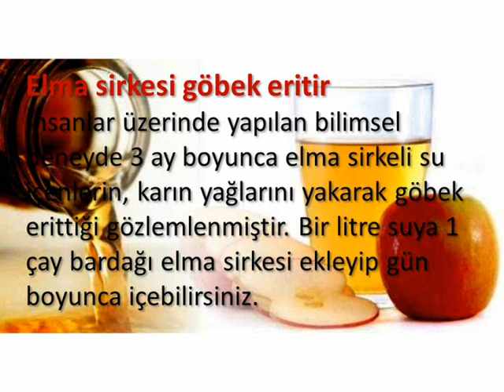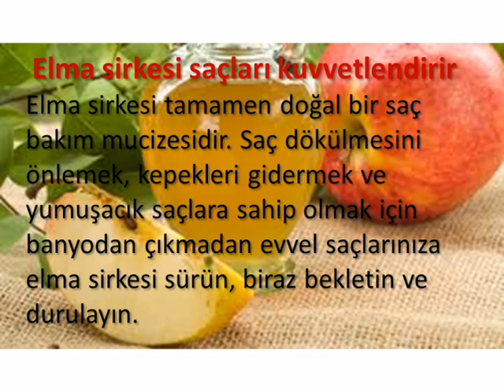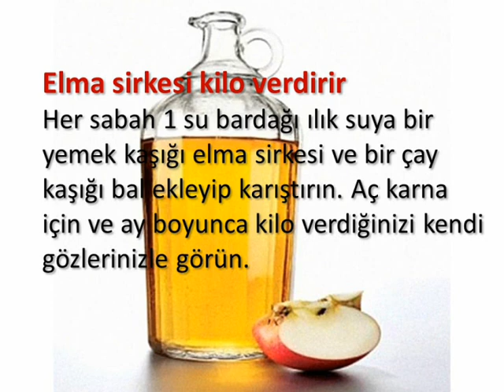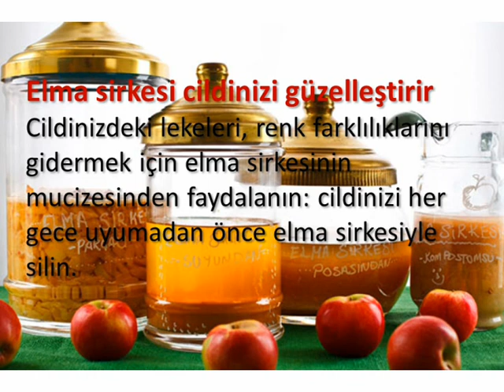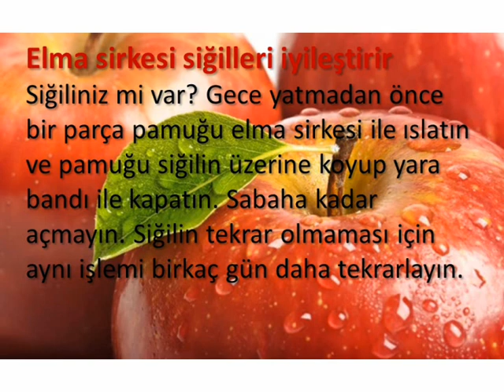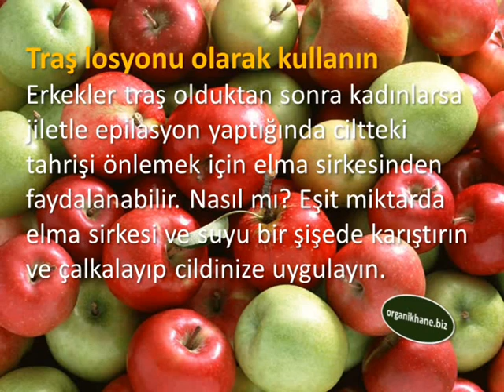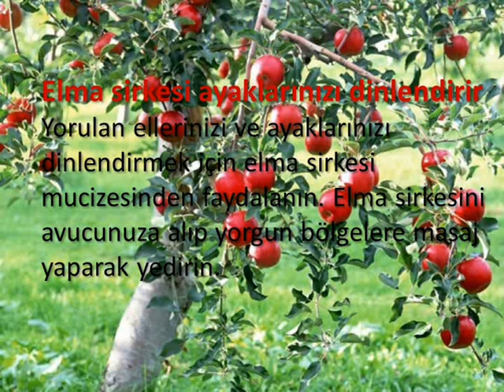Sirkenin Faydaları Saymakla Bitmiyor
Sirkenin Faydaları Saymakla Bitmiyor,Sirke,Sirkenin Faydaları,Hangi Sirke Neye İyi Gelir